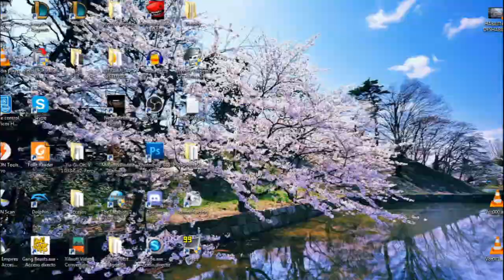LOL - Tryndamere "Destrozando el click derecho en TOP"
Espero de que les guste mucho la partida, ya saben que pueden comentar sus dudas y las responderé en cuanto pueda ñ.ñ